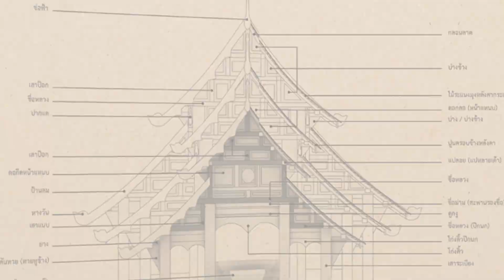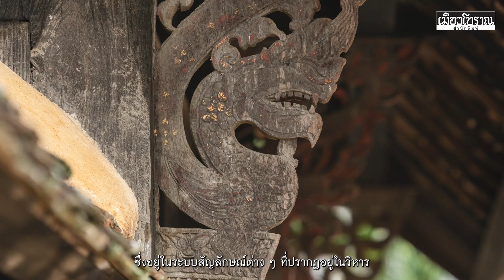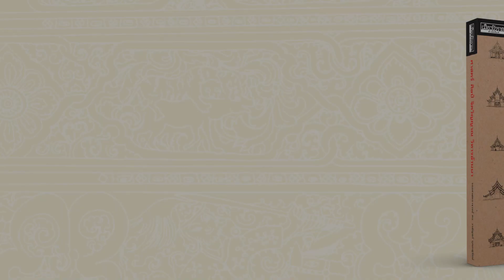ความพิเศษของวิหารล้านนา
วิหารล้านนามีความแตกต่างจากวิหารในภาคอื่นอย่างไร?

ในคลิปนี้ รศ.ดร. วรลัญจก์ บุณยสุรัตน์ (ผู้อำนวยการสถาบันวิจัยสังคม มหาวิทยาลัยเชียงใหม่) ผู้เขียนหนังสือ “ศาสตร์ ศิลป์ จิตวิญญาณ วิหารล้านนา” จะอธิบายอย่างสั้นๆ ให้เข้าใจรูปแบบที่พิเศษของวิหารล้านนาค่ะ
“ศาสตร์ ศิลป์ จิตวิญญาณ วิหารล้านนา”
ผลงานของ รองศาสตราจารย์ ดร. วรลัญจก์ บุณยสุรัตน์ (ผู้อำนวยการสถาบันวิจัยสังคม มหาวิทยาลัยเชียงใหม่ และอาจารย์ประจำคณะวิจิตรศิลป์ มหาวิทยาลัยเชียงใหม่) ที่นำเสนอรายละเอียดของ “วิหารล้านนา” งานสถาปัตยกรรมที่สะท้อนการสั่งสมภูมิปัญญา ความเชื่อ และความศรัทธาในพุทธศาสนาของชาวล้านนานับแต่อดีตจวบจบปัจจุบัน
ถ่ายวีดิโอ - ภัทรพล ประสิทธิ์ / ชมพจน์พงศ์ ฤทธิ์รณศักดิ์
ตัดต่อ - จิรายุส คุรุเสถียรกิจ
จำนวน ๖๐๘ หน้า สี ๒๔ หน้า ขาวดำ ๕๘๔ หน้า
ราคาปก ๗๓๐ บาท (จำนวน ๖๐๘ หน้า)
ค่าจัดส่ง ๓๐ บาท